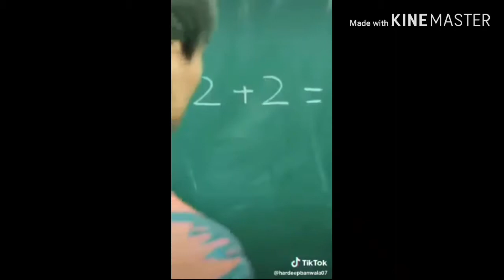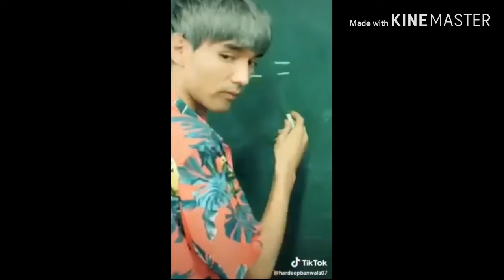Funny and stunted videos from tiktok